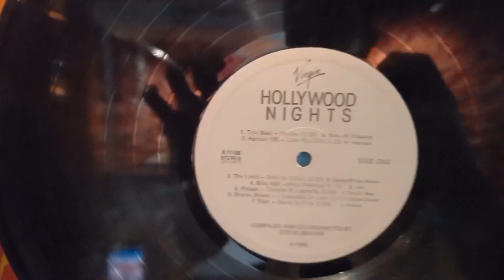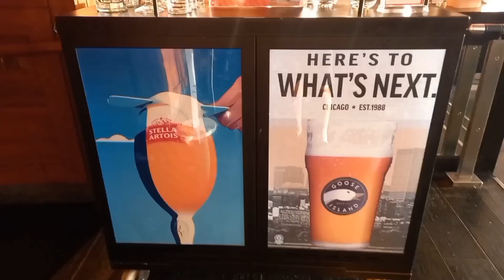W HOTEL BUFFET